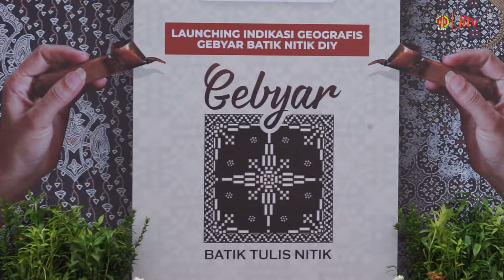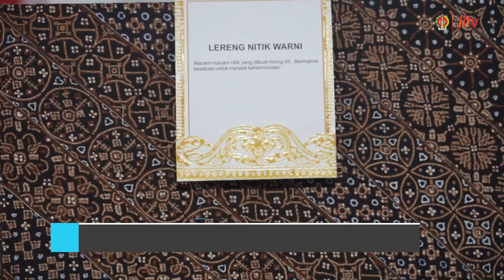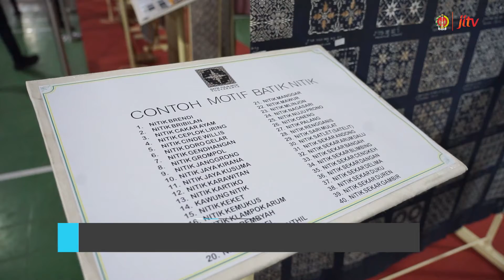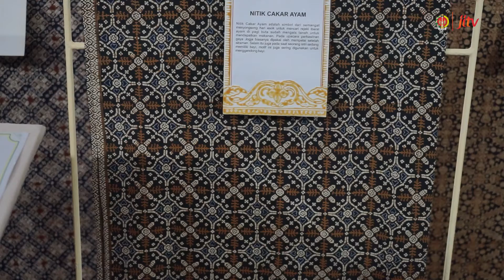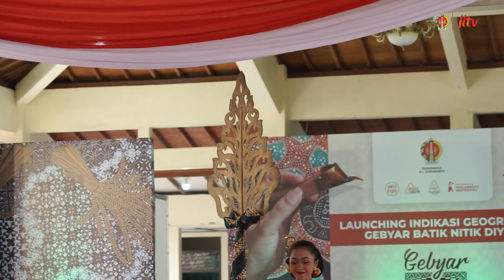GEBYAR BATIK NITIK DIY 2021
✅ jitv.jogjaprov.go.id
✅ facebook JITVPEMDADIY
✅ channel JITV di Youtube
✅ tv kabel JogjaMediaNet
✅ vumor.tv